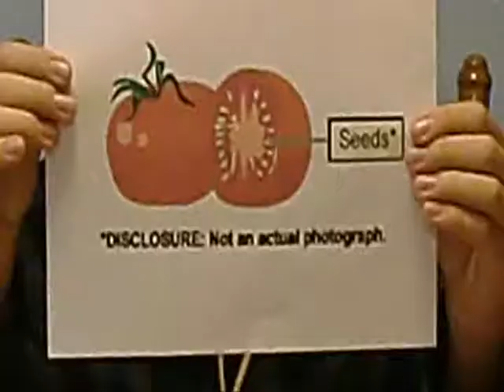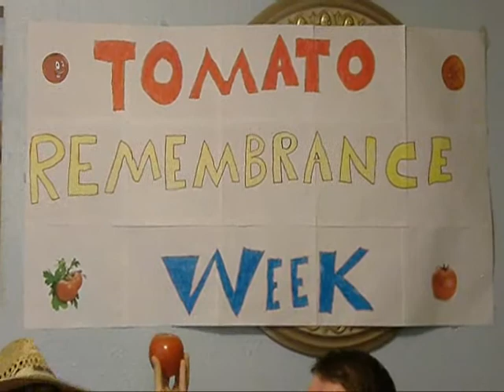Tomato Remembrance Week Commercial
Now that I can get back on my YouTube account, and school being out for the summer, I decided to show you guys videos me and my friend (Navid) did during our school year.  This first one is a commercial, I did for Drama class, about tomatoes and why they are important.  Governor Nike Hicken (Me, Jay) and tomato farmer Filbert (Navid) are here to show you why you should respect your tomatoes.